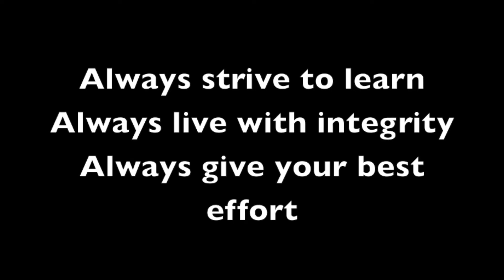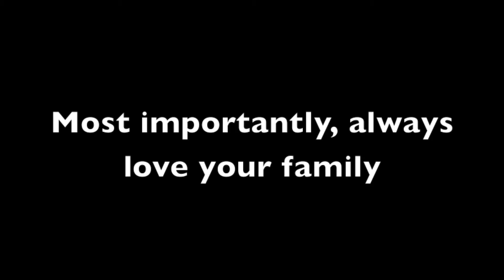Tribute to Jim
My father, Jim, passed away 2013 after a battle with kidney cancer.   Like many father's out there, he was one that did his best to prepare his family for life's challenges and had a "never quit" attitude.   He taught us how to die with dignity, and also how to be better people.  Married to his wife, Mary Ellen for 46 years,  it was hard to see him go.   We think of him every day and know his spirit lives on and is around us.  We are not alone.

Never forgotten, Dad!
Song:
 "If I Lose Myself"  by One Republic